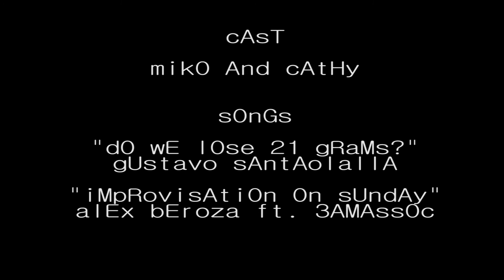the sea: cinematography practice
Camera: Canon 5D MII and Canon 600D
Lens: Canon 50mm f/1.8 and Tamron 17-50mm f/2.8